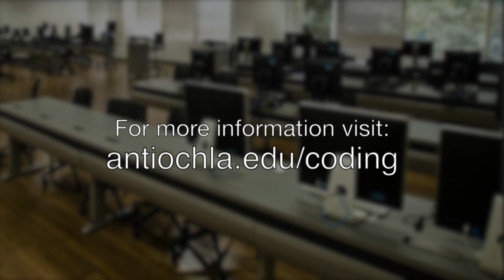Web Development Certificate - Sabio & Antioch University Los Angeles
Get a full-time career in coding in six months all the while you earn credits towards an undergraduate degree.

90% job placement rate
$60,000 median salary
Financial aid available
Veteran education benefits available
The Certificate in Web Development was created to meet the growing demand for training in web development. The program will give students the knowledge and comprehension to fully understand the responsibilities of a Full Stack Web Developer and prepare them to perform the duties of a typical Full Stack Web Developer. Upon successful completion of the program, the student will be knowledgeable in the Software Development Life Cycle from concept to finished product and will have the ability to specialize, if they choose, in any area from front-end to back-end development technologies.